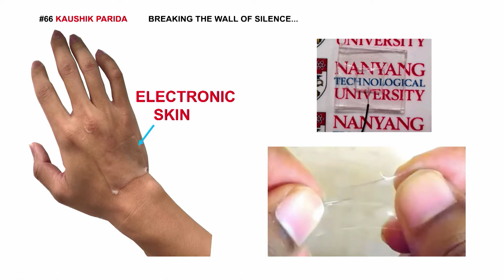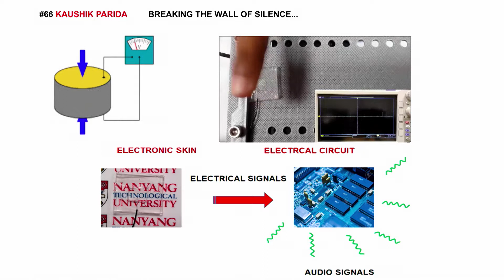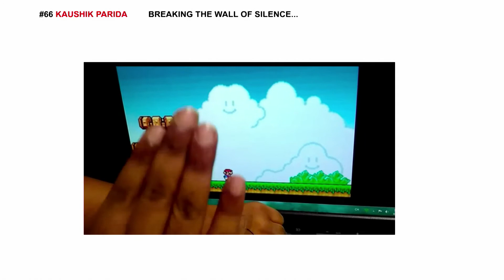Falling Walls Lab 2017 - Kauhik Parida - Breaking the Wall of Silence...